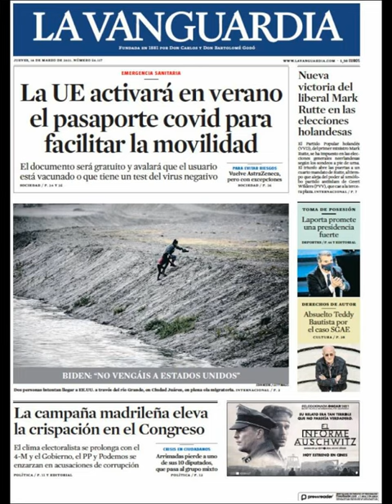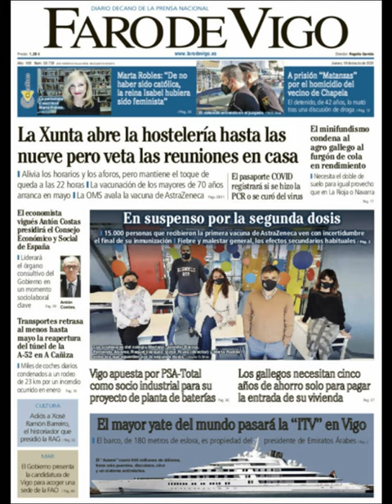Noticias​ Jueves 18 Marzo 2021 Principales Portadas Titulares Diarios Periódicos España Spain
Principales Titulares de Noticias en Portadas Diarios Periódicos Españoles del Jueves 18 de Marzo de 2021 ¿Que le Parecio este día? Politica​ Noticieros Deportes Futbol​ Barça​ Messi​ Marzo​ Invierno2021​ Invierno​ Noticias​